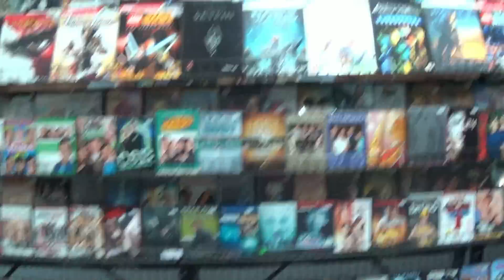Level UP Gaming Retro video games NH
Located at 1295 Elm street Manchester NH, 03101
Mon-Sat. NOON-6:30pm
Sun NOON-5:00pm